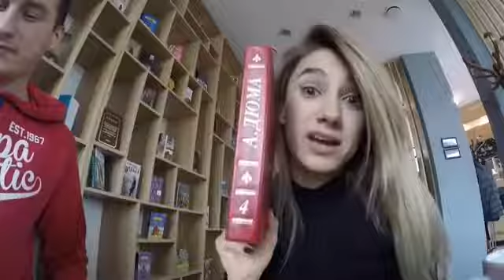Polina Verbitskaya - Female Fitness Motivation #107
Female motivation by fitness model Polina Verbitskaya